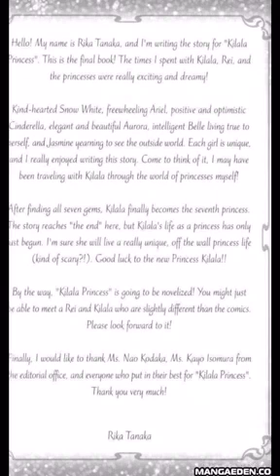Kilala Pricess Manga7。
Disney comics。